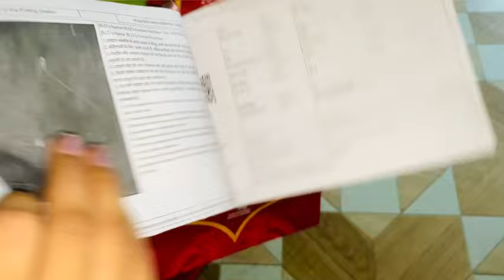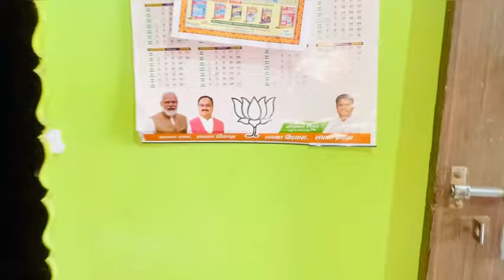पहली बार और आख़िरी बार vote डालने जाऊँ गई 😅☺️